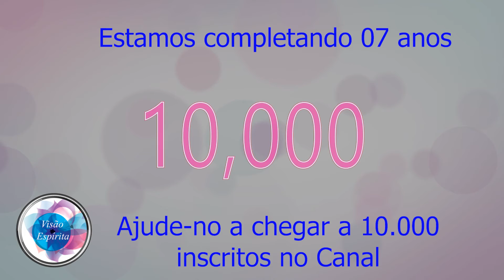Programa Visão Espírita - 07 Anos no AR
O Programa Visão Espírita completa 07 anos  em 12/2021.
Queremos continuar a levar a mensagem espirita para todos os lares.
Nos ajude a divulgar, compartilhe o vídeo em suas redes sociais, mande nos grupos do whatsApp, e se você ainda não é inscrito, se inscreva em nosso canal aqui no Youtube e  Curta Facebook.